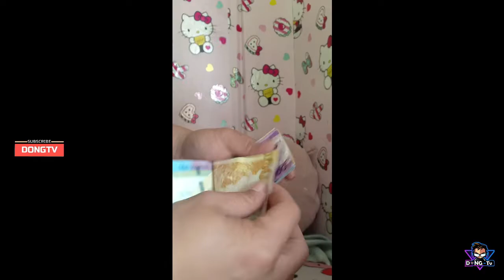Binili ko ang dating YAMAHA MIO ng UTOL ko. 1st Vlog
mag momotoVlogg narin ako mga lodi
sana suportahan nyo parin ako.
GAMING/MotoVlogg